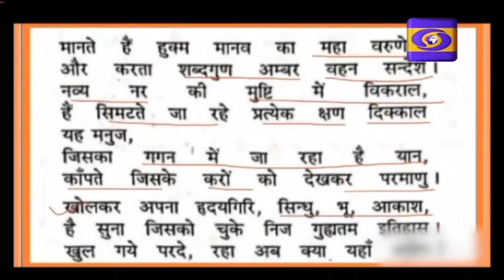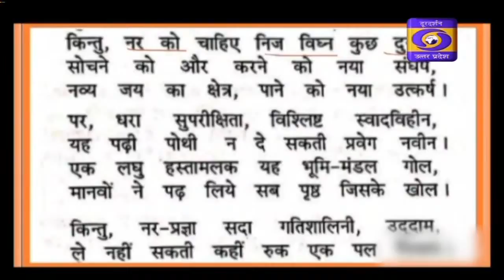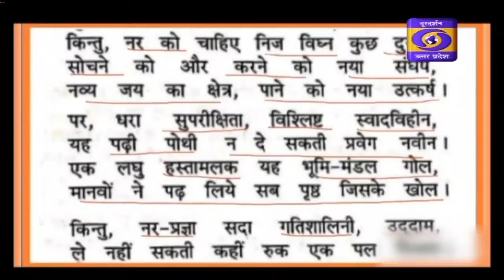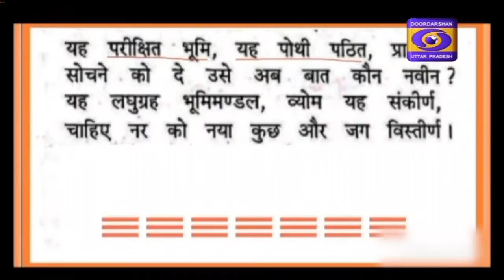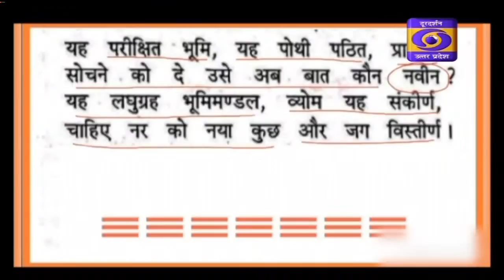09.02.2021 । UP Board : Class 12 Hindi। E-Gyan Ganga on DDUP